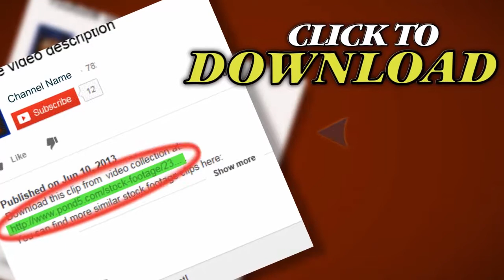Music Box 01. Stock Footage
Thank you for visiting our page Music Box 01. Stock Footage